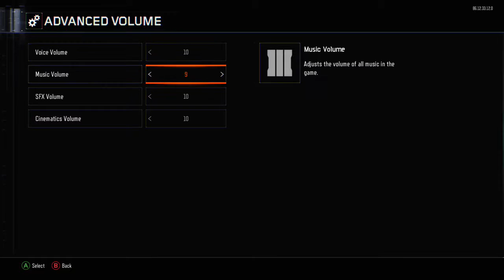Zetsubou No Shima Solo Easter Egg